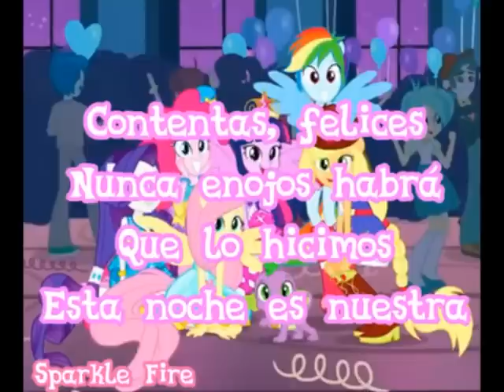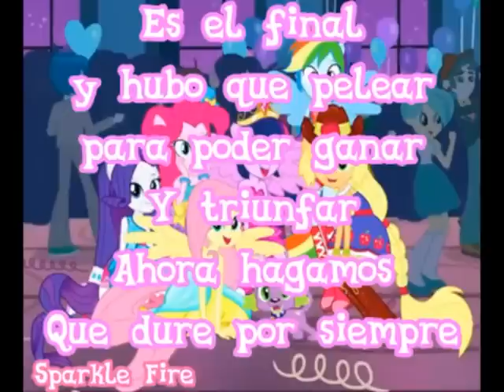MLP: Equestria Girls - La Noche Aquí Está - Letra en Latino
Competencia de letras de EG1

Pegasister Pie Mlp 3
Sparkle Fire 5

:D Yay!